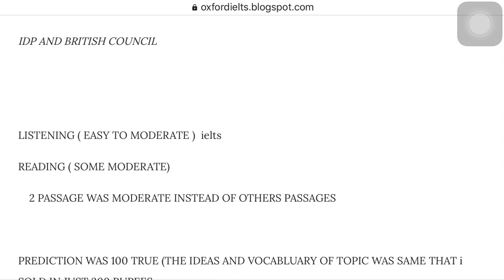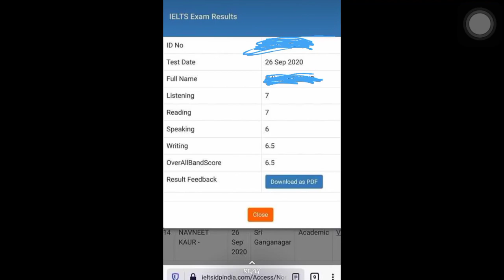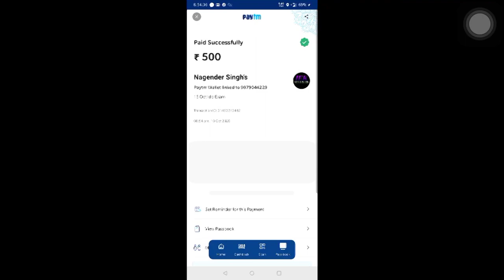Reviewof 15 October ielts exam evening slot (IDP and Bc ) listening answers of 15 Oct evening slot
EXAM KING
Prediction videos
Writing task 2 idea explain
7.5 band VOCABULARY for ielts writing and speaking
Ielts reading tips to get 8 band
Online ielts classes
w of 15 October ielts exam evening slot
Listening answers of 15 October ielts exam evening slot
Real reading answers of 15 October ielts exam
Review of 15th October ielts exam 2020 evening slot idp and British council
Real review of 15 October ielts exam 2020
Real listening and reading answers of 15th October ielts exam 2020
15 October ielts review evening slot
The review of 15th October ielts exam evening time
IELTS
IDP